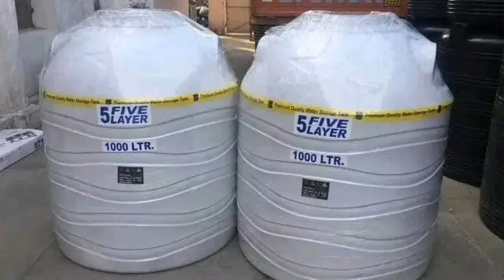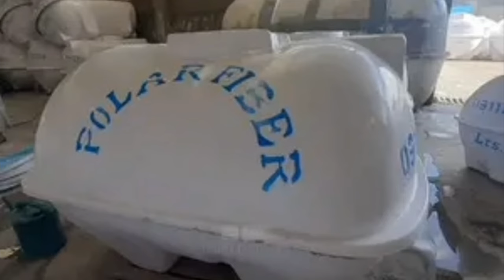የውሃ ማጠራቀሚያ ሮቶ ዋጋ || water tanker price 2024 in Ethiopia